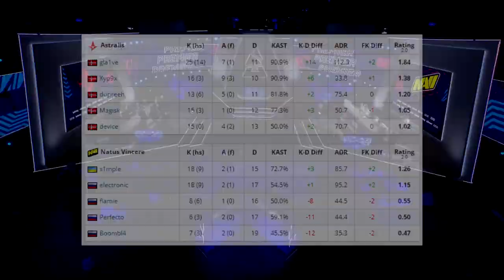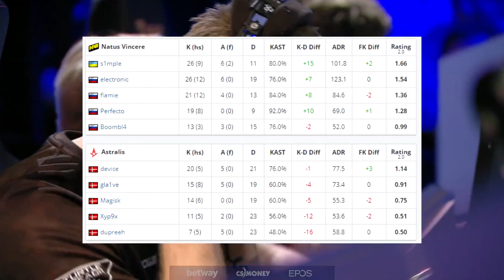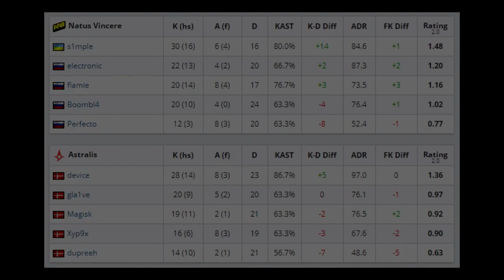CS:GO | BLAST Premier: Spring Series 2020 | Navi vs Astarlis | S1mple device •